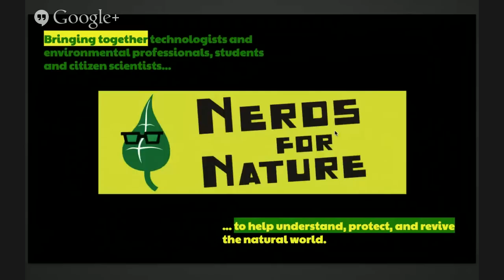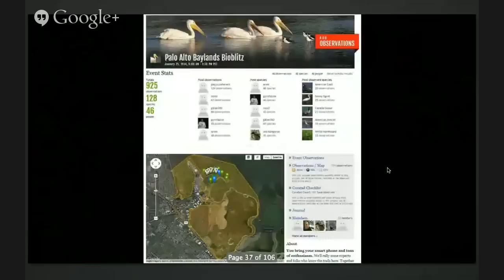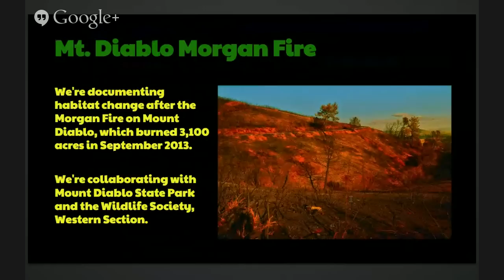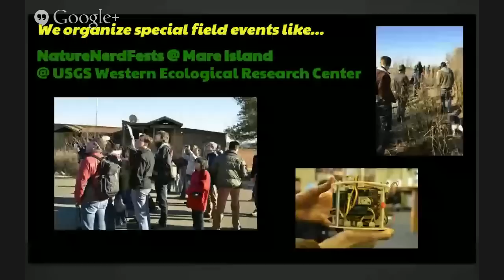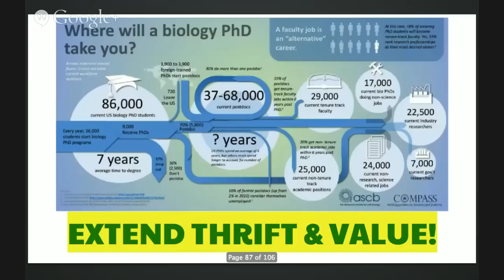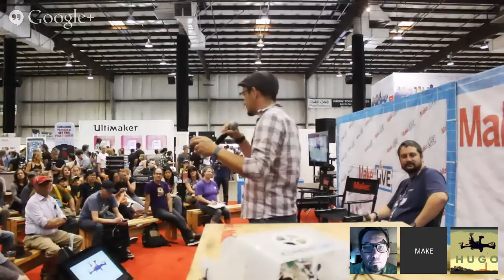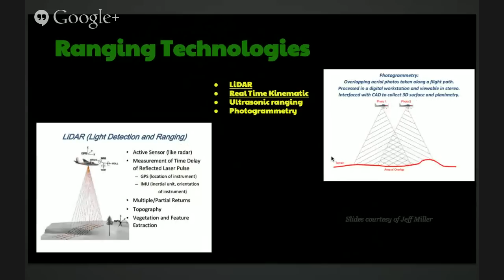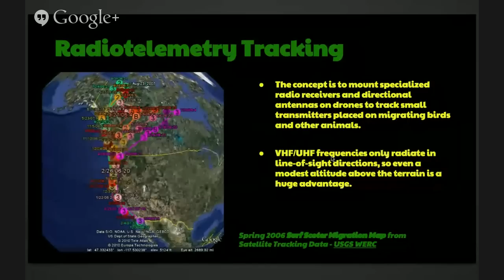Nerding For Nature: Leveraging Open Source Technology for Eco-Research with Ken McGary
Nerds For Nature brings technologists, environmental specialists, students, and citizen scientists together to build awesome tools that help us understand and revive the natural world.